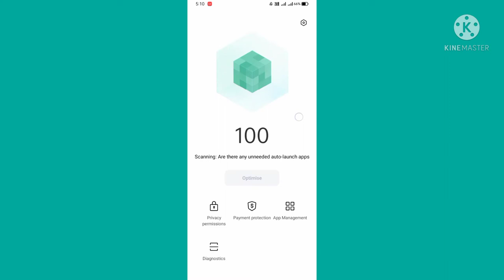I have reset my phone but the gravity sensor is not fixed yet |Gravity sensor error in realme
Hello doston yar kuch samajh nahi araha kya kare ab sab kuch try krre hai fir bhe ni fix ho raha hai dekhte hai kuch or bane rahe humare sath...

gravity sensor

gravity sensor error oppo

what is gravity sensor in mobile

gravity sensor kya hota hai

realme diagnostic test

gravity sensor in mobile

how to check sensor in realme

realme gravity sensor error

how to fix gravity sensor in android

install gyroscope sensor in android

realme sensor problem

gravity sensor error

gravity sensor

realme diagnostic test